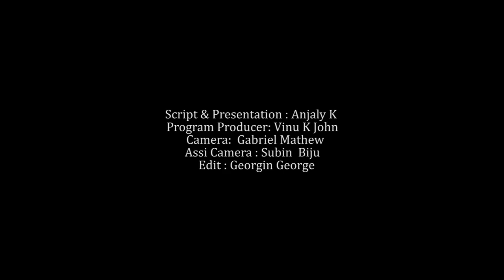AUGUST 20 | INNU | MVTV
Script & Presentation : Anjaly K
Program Producer: Vinu K John
Camera: Gabriel Mathew
Assi Camera:  Subin Biju
Edit : Georgin George